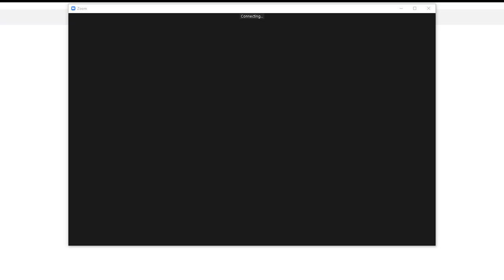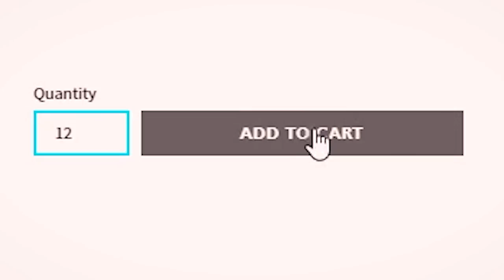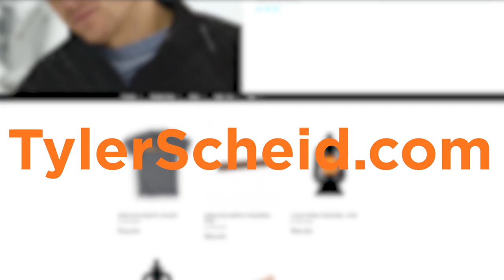Back to School...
SMILEALWAYS MERCH IS HERE!!!

Obviously there is a lot to be considered when going back to school.  Supplies, classes, coursework, tools, scheduling, sports... But this year there is a pandemic and so much more going on...
With that said, regardless of what way you end up going back to school (hopefully digitally and from the safety of social distancing and masking because that would be smart) YOU can go back to school in style!

"Bring that positive SmileAlways vibe to your apparel side!"
"Shine bright on your first day back by rocking a SmileAlways Lantern on your laptop, binder, and/or backpack!"

Katie
And to my community members that sent in videos!
Could not have done this video without you